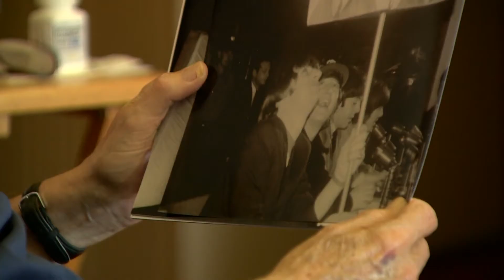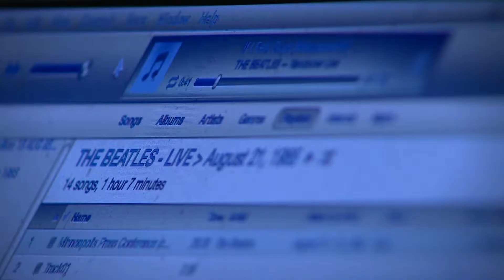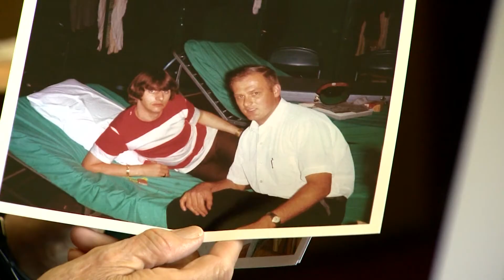50 Years Since The Beatles Came to the Twin Cities (2015)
In this Land of 10,000 Stories clip, Boyd Huppert introduces us to Minnesotans who recall when The Beatles performed in Minneapolis

Follow KARE 11 on Instagram this Land of 10,000 Stories clip, Boyd Huppert